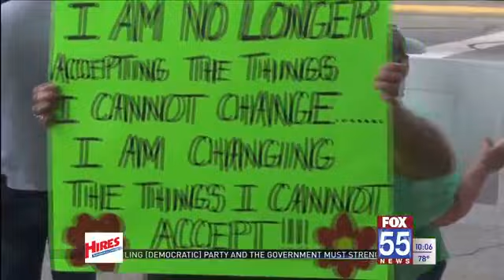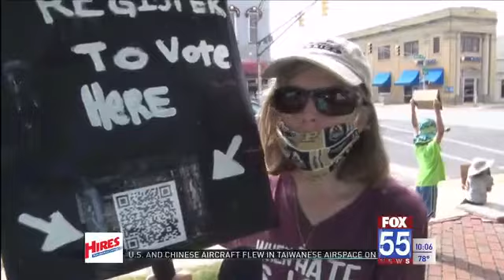Auburn protests at courthouse